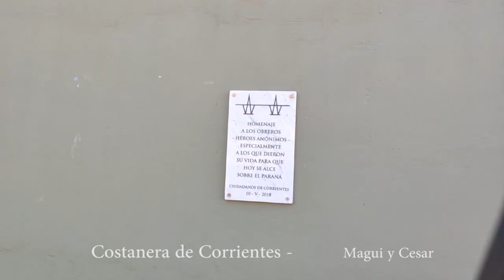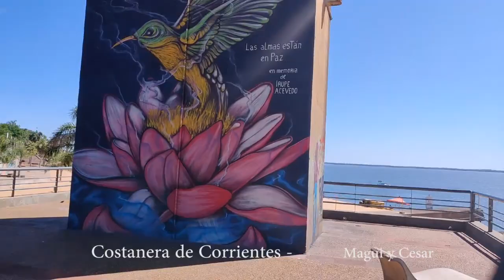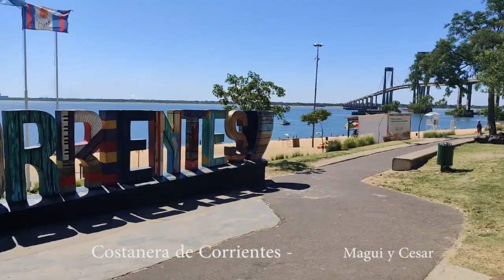Walk (HD) Caminata por Costanera de Corrientes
Caminata por la Costanera de Corrientes